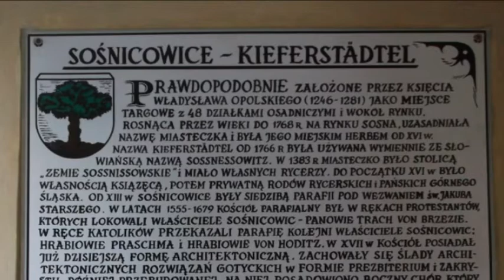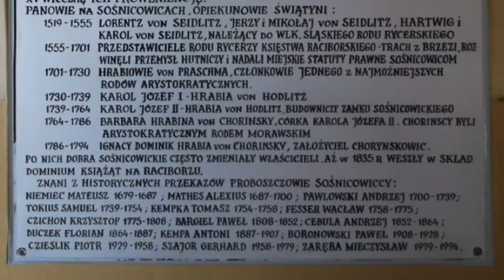Filary Ziemi PL33 - Sośnicowice - Kościół św. Jakuba Starszego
Witraze kościoła św. Jakuba Starszego w Sośnicowicach

Jest też już dostępna wersja o wysokiej rozdzielczości HD
ze zmienionym podkładem muzycznym:

Kościół św. Jakuba Starszego